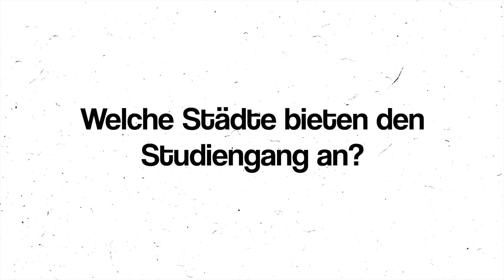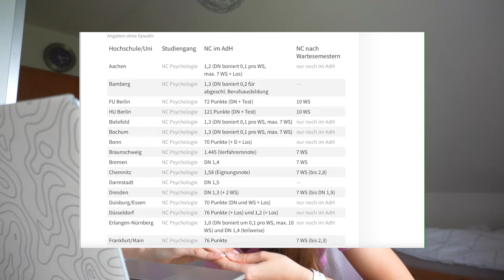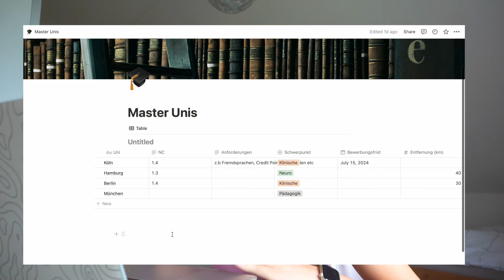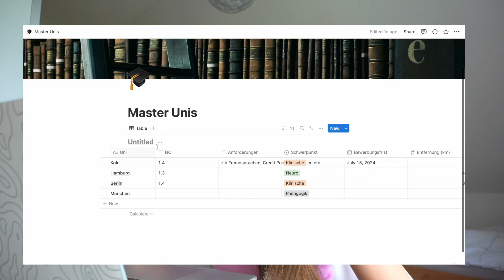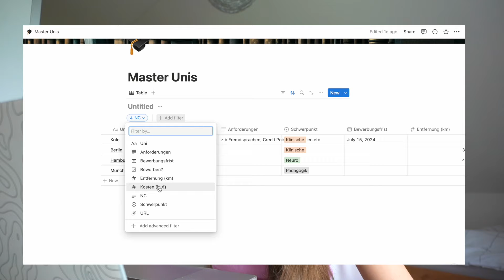SO findest du die richtige Uni für dich!👩🏻‍🎓 (Bachelor & Master)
Im heutigen Video klären wir, wie du die richtige Uni für den Bachelor/ Master findest, welche Faktoren da mit ein fließen sollten & wie du bei der Suche vorgehst. Am Ende teile ich noch meine Notion Vorlage für die Unisuche mit euch:)

JETZT ERHÄLTLICH🙊